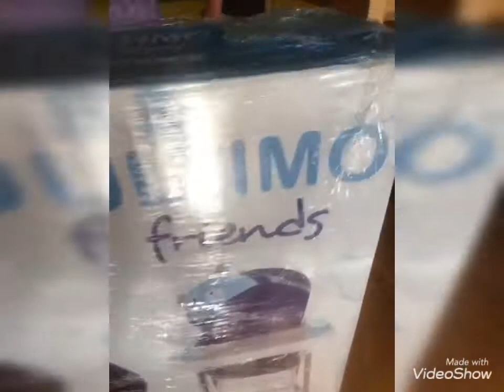UNBOXING Kursi Makan Persiapan MPASI Babydoes CH 04 Ultimo Justice League”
Baby Chair tempat makan kursi bayi high chair “Babydoes CH 04 Ultimo Justice League”